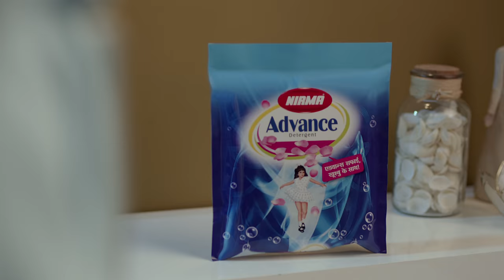Nirma Advance - The Ultimate Dance Face Off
Presenting the latest commercial for Nirma Advance featuring Hrithik Roshan as it’s new brand ambassador.